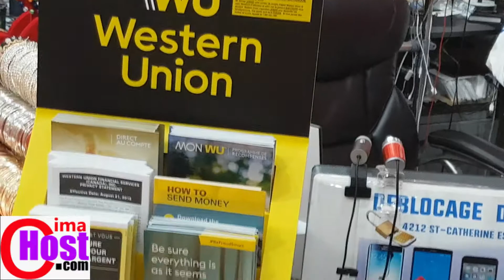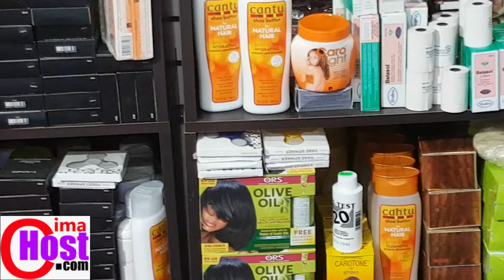MAGASIN CIMAHOST.COM SHOP 4212 STE CATHERINE EST MONTREAL QUEBEC CANADA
CIMA DEOGRATIAS MUFUNGIZI
WE SELL WHOLESALE AND RETAIL, IF YOU ARE IN MONTREAL, QUEBEC, CANADA: COME TO OUR SHOP OR CALL . SI VOUS ETES A MONTREAL, PASSEZ NOUS VISITER AU MAGASIN CIMAHOST SUR LA RUE STE CATHERINE EST, MONTREAL QUEBEC AU 4212 STE CATHERINE EST, MONTREAL H1V 1X3 OU APPELEZ NOUS AU TELEPHONE SUR 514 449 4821